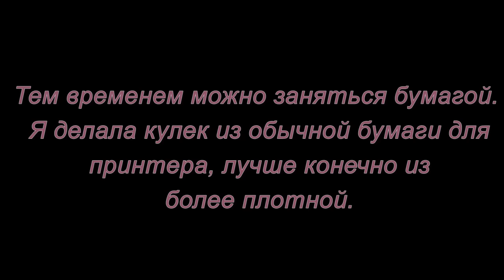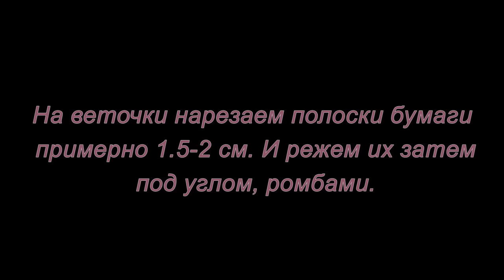Бумажная елочка. Мастер-класс.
Как сделать из обычной бумаги красивую елочку смотрите в этом мастер-классе.